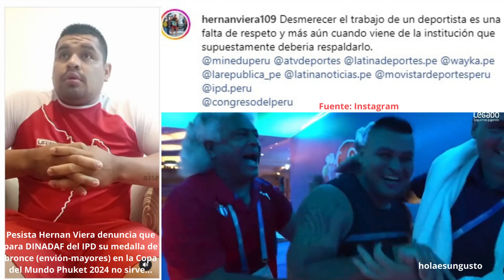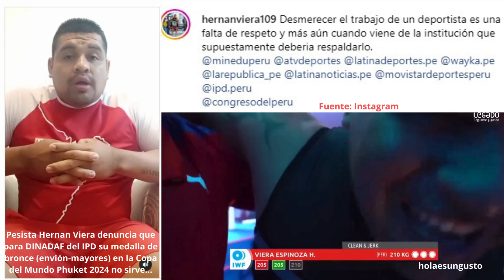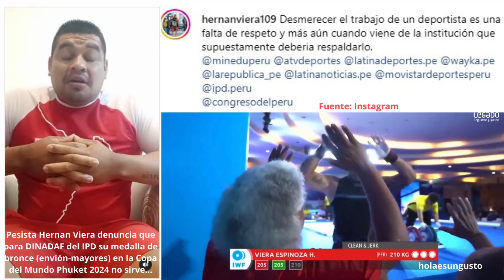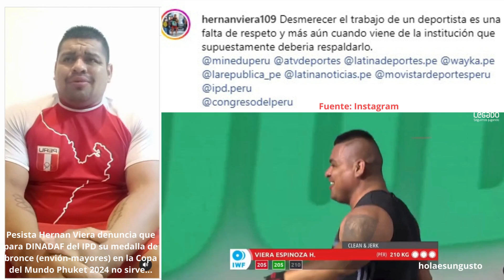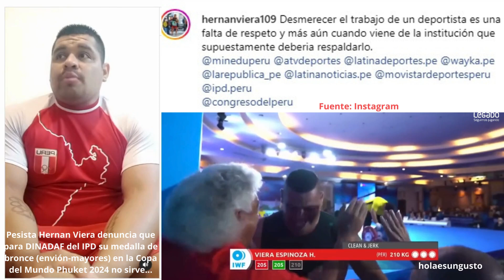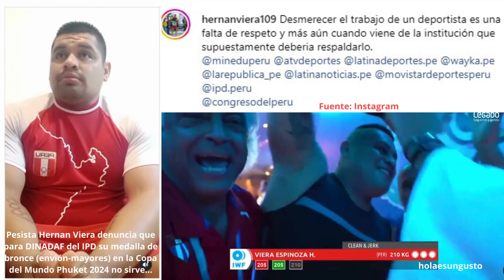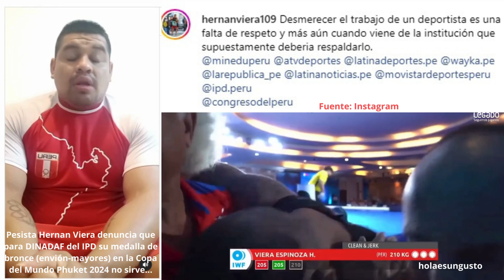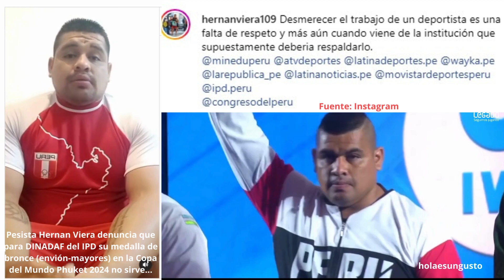Pesista Hernan Viera denuncia que para DINADAF del IPD su medalla mundial no sirve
@holaesungusto.- Pesista peruano HernánViera quien en la Copa del Mundo Phuket 2024 obtuvo la medalla de bronce en envión al levantar 210 KG en la división de 109 kilos, el pasado 10 de abril denuncia que para DINADAF del Instituto Peruano del Deporte (IPD), su medalla mundial no sirve para que lo suban a un nuevo nivel de apoyo económico porque debió obtenerse en un Campeonato Mundial.
La medalla de bronce de Viera es histórica para la la halterofilia peruana debido a que es la primera vez que un pesista consigue ese logro en mayores, sin embargo para el IPD su hazaña no vale.
Hay que tener en cuenta que las Copas del Mundo permiten obtener puntajes para el ranking mundial y esta última copa realizada en Phuket-Tailandia fue considerado el último preolímpico para los Juegos olímpicos París 2024. Tan es así que Viera por este resultado figura top ten del ranking mundial.
Además hay que resaltar que el pesista piurano podría hasta solicitar al IPD que se le otorguen los Laureles Deportivos del Perú, máxima condecoración del deporte peruano.
¡Ojala! las autoridades correspondientes tomen cartas en el asunto y se corrija esta erronea manera de calificar a un deportista que va en ascenso y prestigia al deporte peruano.